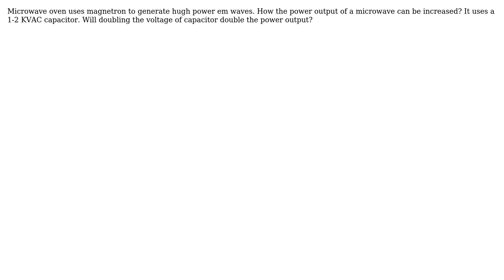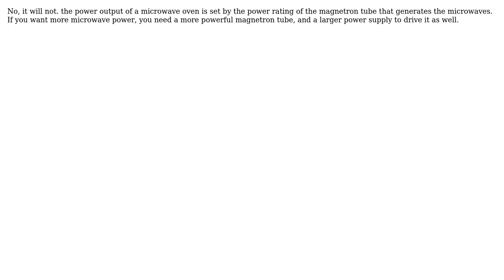Engineering: Increasing power output of microwave oven (2 Solutions!!)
Engineering: Increasing power output of microwave oven

With thanks & praise to God, and with thanks to the many people who have made this project possible! | Content (except music & images) licensed under CC BY-SA | Music | Images & others | With thanks to user qazxsw user niels nielsen user Benjamin Badrakh and the Stack Exchange Network Trademarks are property of their respective owners. You are responsible for your own actions.